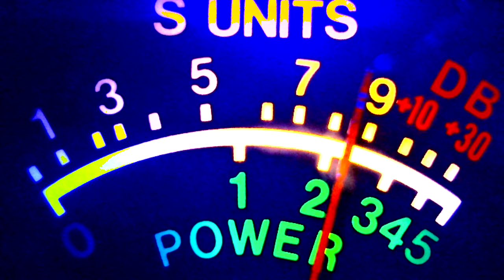locals talking in florida